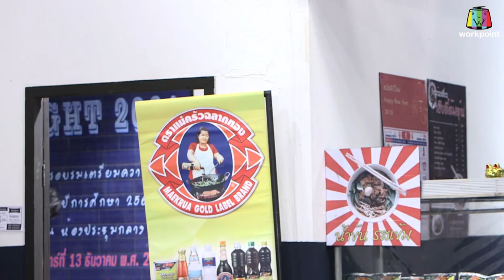ครูเพ็ญศรี | ร้านเฮียตี๋...อร่อยดี มีโปรตีนสูง!!!